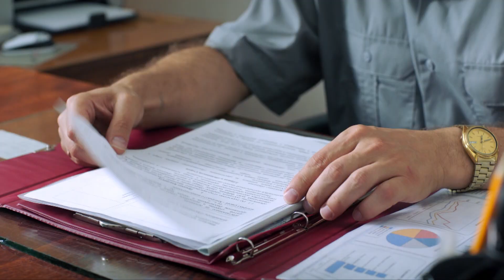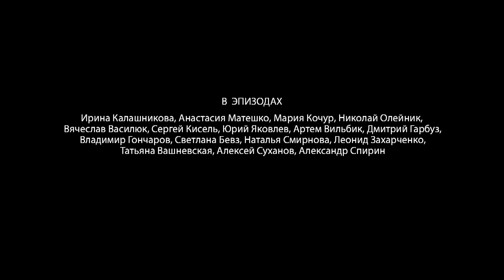A Kind Soul | Episode 4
Good people often suffer a lot. Lyuba Kulyk was no exception - a young major interpreted her kindness and cordiality as courtship and raped the girl. The girl became pregnant and decided to give birth, especially since she had a lover who was ready to support her. In the last month of her pregnancy, Lyuba is drugged and gets lost in the forest. There, she gives birth to a son and decides to leave him under the influence of drugs. When she comes to, she doesn't remember where her child is...